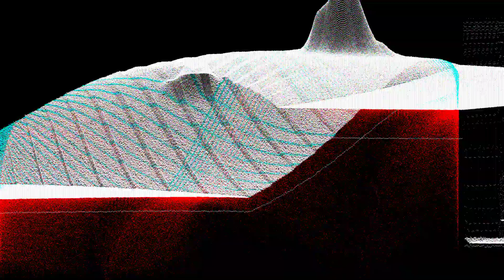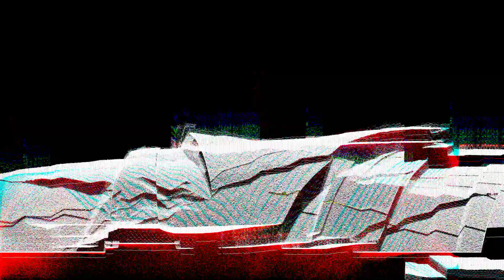Timbre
Timbre is an audio-visual collaboration between Canadian minimal techno producers Matt & Mark Thibideau and visual artist Markus Heckmann.
With analogue synthesis as the cornerstone in Matt & Marks work, the visual component for this collaboration is derived from video signal analyzing methods.